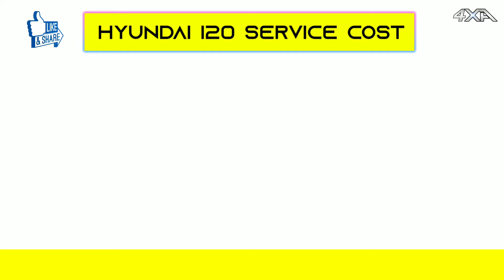2023 Hyundai i20 Service Cost | Hyundai i20 Maintenance Cost